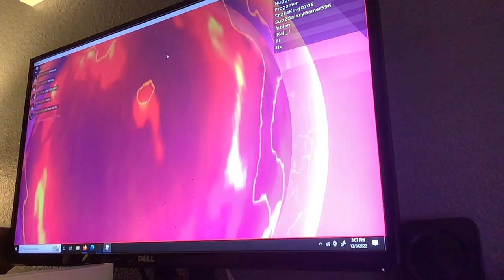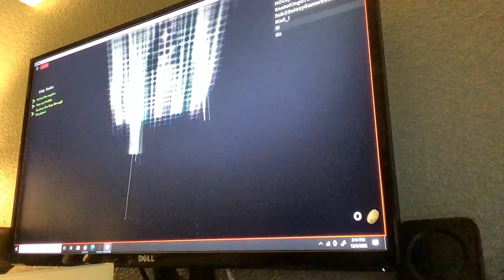RB BATTLES SEASON 3 INSANE CONCERT!